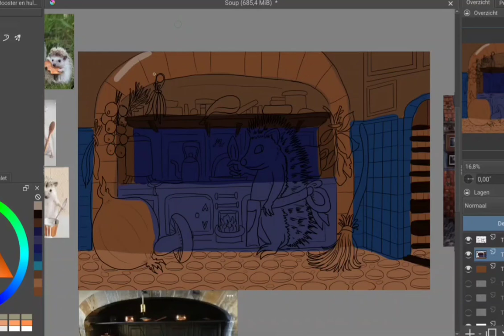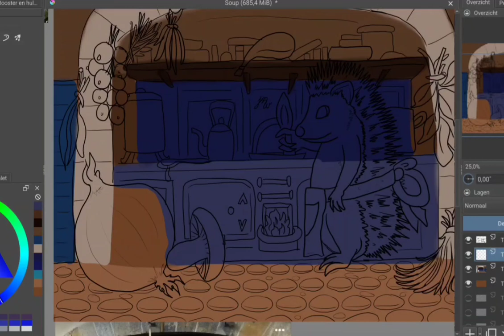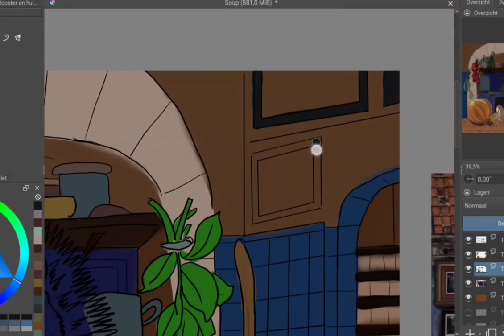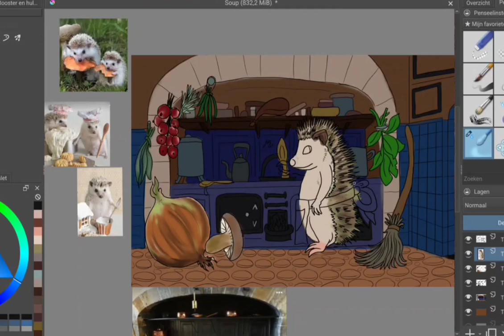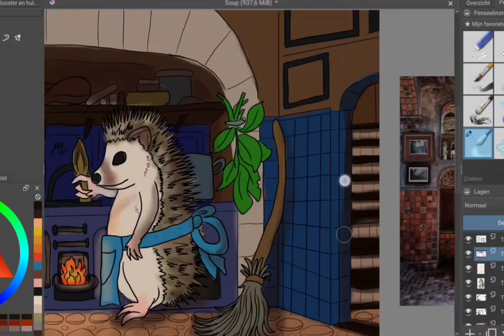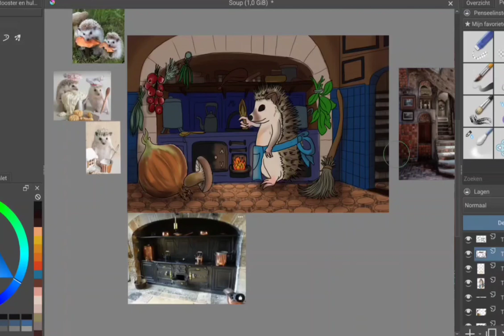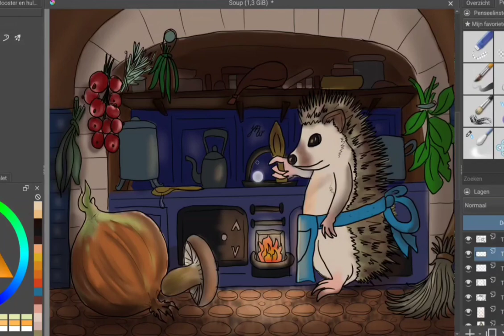Cooking up some delicious dinner - speedpaint in krita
Looking to spice up your dinner routine? Join us as we take you on a culinary adventure and show you how  a hedgehog cooks up some delicious soup in no time!   I show you the process in a speedpaint in krita. So grab your ingredients and get ready to get cooking...this is going to be an amazing and tasty journey you won't forget!